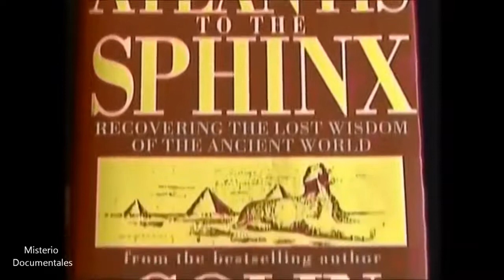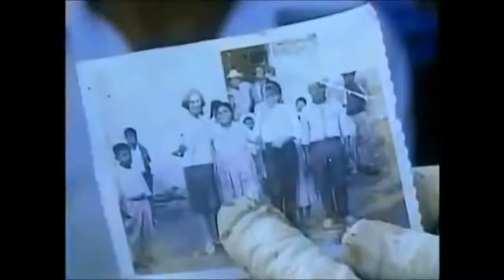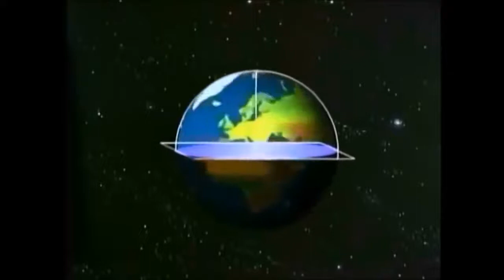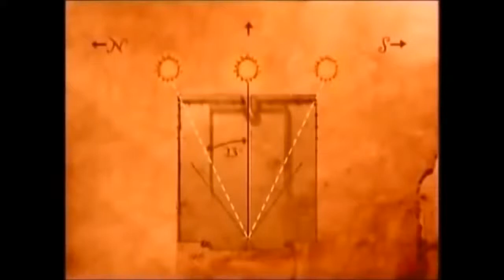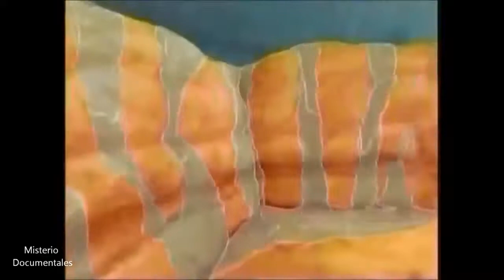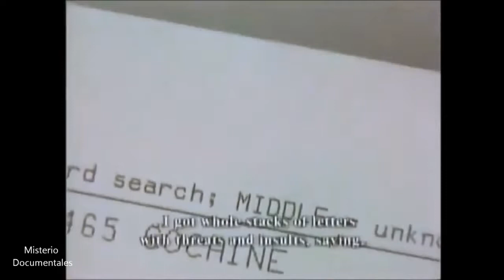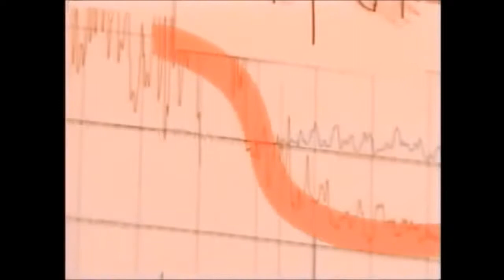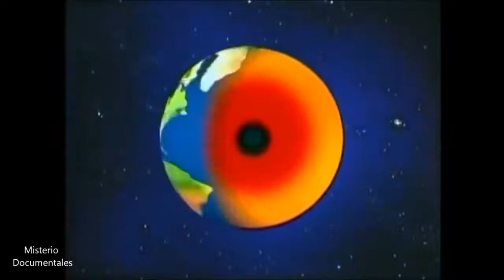La historia prohibida de la HUMANIDAD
Durante siglos, las personas se esforzaron por buscar una explicación a los fenómenos que acontecían a su alrededor. Se crearon mitos desde tiempos ancestrales que relataban la creación del mundo, buscaban la razón detrás de las lluvias, la inundaciones o las plagas y achacaban a seres divinos las desgracias y los hechos afortunados que les ocurrían.

No fue hasta el periodo conocido como Renacimiento, en torno al siglo XV, cuando los humanos se volvieron hacia sí mismos y comenzaron a estudiarse como seres y como sociedades. Habían nacido las humanidades o ciencias humanas, como contraposición a las ciencias divinas. Su objetivo no era otro que dar con una definición de humanidad.

Quiénes éramos, cómo nos relacionábamos entre nosotros o qué estaba detrás de nuestras acciones eran las grandes preguntas que comenzaron a hacerse los pensadores y eruditos de la época y que, aún hoy, siguen sin tener una respuesta definitiva. Para dar con la solución, las universidades comenzaron a tomar distintas vías, pero siguiendo un método de estudio común, dando lugar a los que hoy conocemos como ciencias sociales, letras o, simplemente, humanidades.